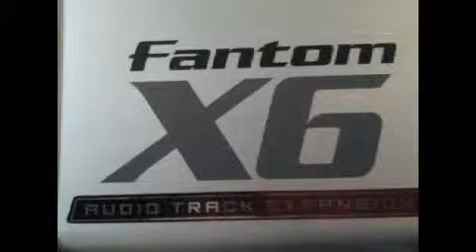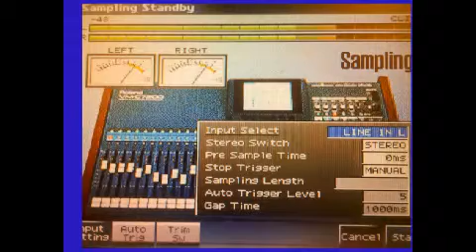Beat 411 0000425 Snippet FIRE!!!!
THIS SHIT IS FIRE! All beats are for sale. Hit me with a price. INBOX ONLY.